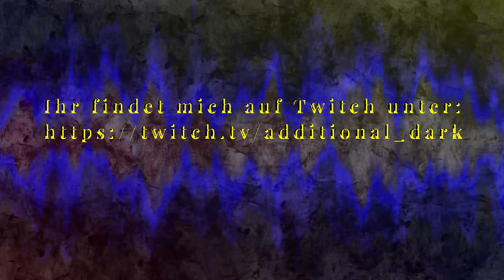ESO - Die ruhelosen Toten 1/3 - AD-Questline #0099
The Elder Scrolls Online ist ein RPG/MMO (Online-Fantasy-Rollenspiel)

Hier zeige ich Euch Quest Videos aus der Questreihe des Aldmeri Dominion weitestgehend in chronologischer Reihenfolge.